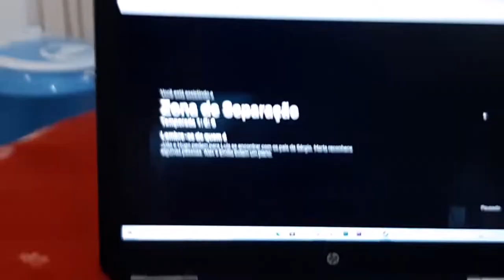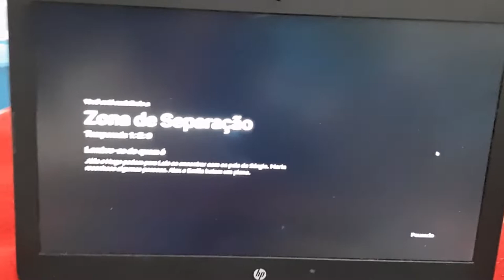DAILY VLOG: UM DIA DA MINHA VIDA E INBOX DE COMPRINHAS!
Música - " Untitled " de Josh Woodward.